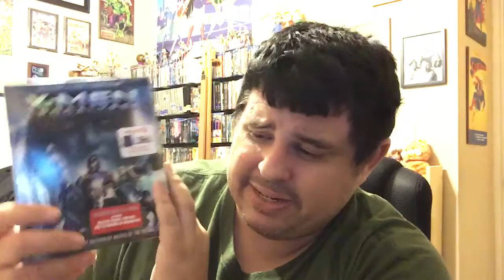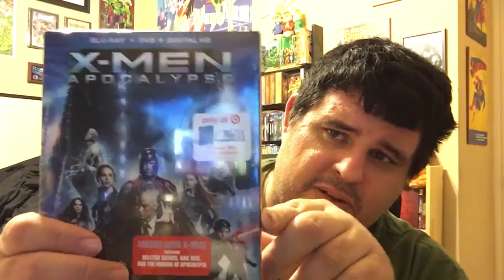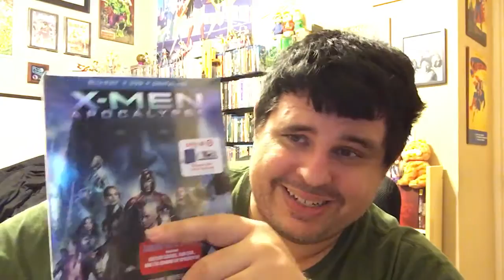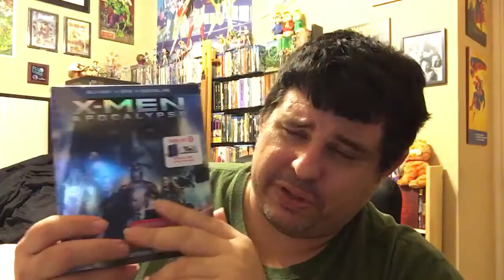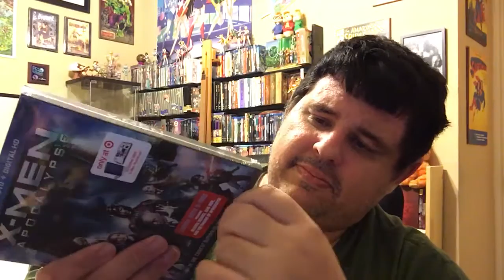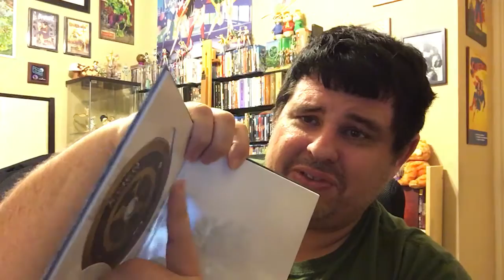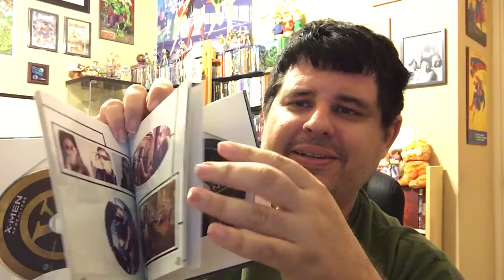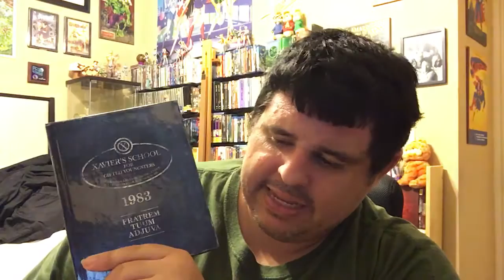Moonlight Reviews: X-Men Apocalypse Target Digibook Yearbook Exclusive Unboxing plus Toy Talk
I unwrap my newest bluray purchase and also look at my newest toy acquisitions.